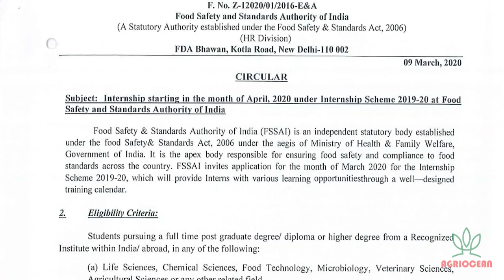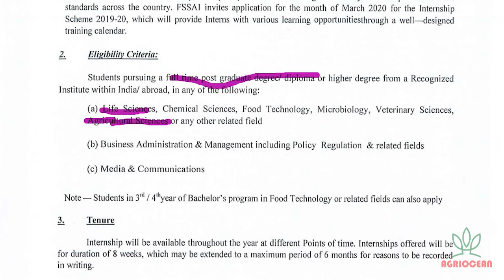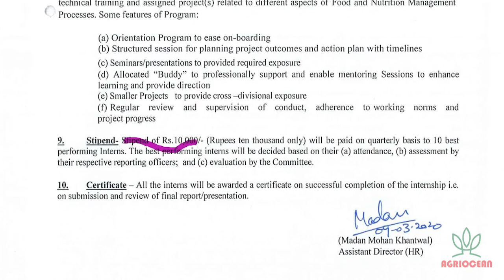Fssai || For Agriculture & Allied students || Apply Now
agriocean
Latest jobs in India
Agriculture jobs
 jrf jobs in india
srf jobs in India
latest jobs in agriculture
agriculture jobs 2019
 jobs for agriculture graduates
 jobs
Agriculture
 India
2019
latest
SSC
Upsssc
Horticulture jobs
Jobs in agriculture graduated
Sarkari naukri
Sarkari Naukri
Agriculture jobs in India
Agriculture graduate jobs
Jobs in kerala
 vacancy 2019
Jobs for students
FSSAI Jobs
Agriculture Jobs